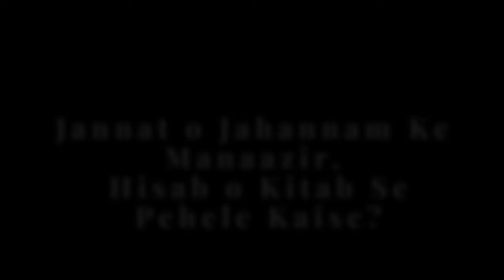Jannat o Jahannam Ke Manazir, Hisab o Kitab Se Pehle Kaise? (Ep 13) | Shaykh Sabir Ali Umri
Series: Maut Ke Baad Kya Hoga? Aalam-e Barzakh Ke Haalat!

Episode 13: Jannat o Jahannam Ke Manazir, Hisab o Kitab Se Pehle Kaise?

٠٠٠٠٠٠٠٠٠٠٠٠٠٠٠٠٠٠٠٠٠٠٠٠٠٠٠٠٠٠٠٠٠٠٠٠٠٠٠٠